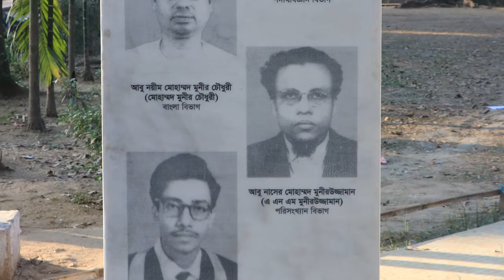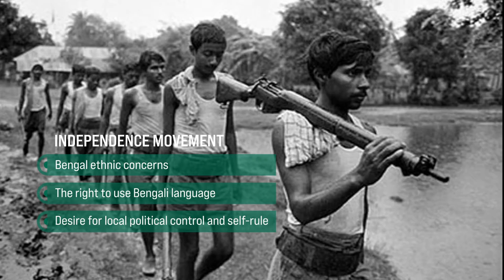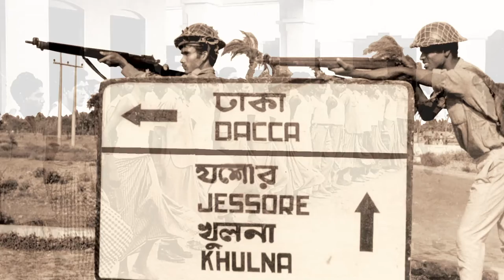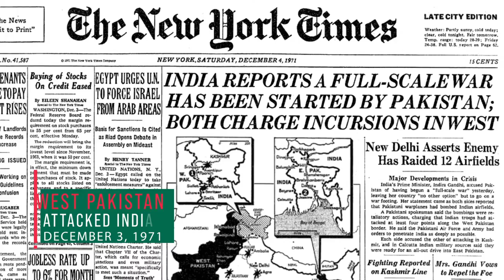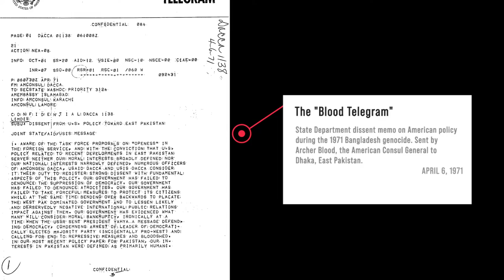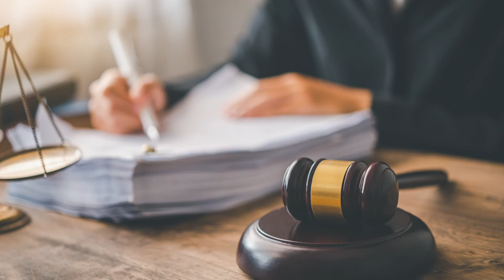The Bangladesh Liberation War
December 16, 1971 marked the end of the Bangladesh Liberation War, a short-lived conflict between India and Pakistan that established the People’s Republic of Bangladesh from the territory of the former province of East Pakistan.

Written by Eric A. Strahorn. Narration by Dr. Nicholas B. Breyfogle. A textual version of this video is available

Video production by Laura Seeger and Dr. Nicholas B. Breyfogle.

For more information about Origins: Current Events in Historical Perspective, please visit origins.osu.edu.